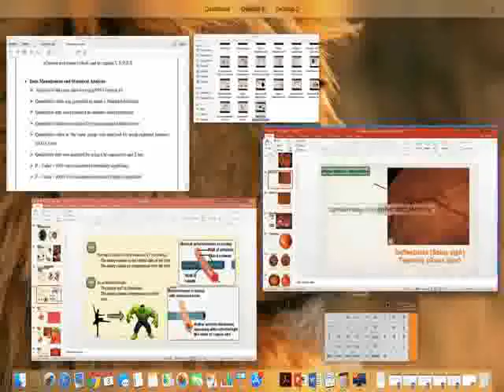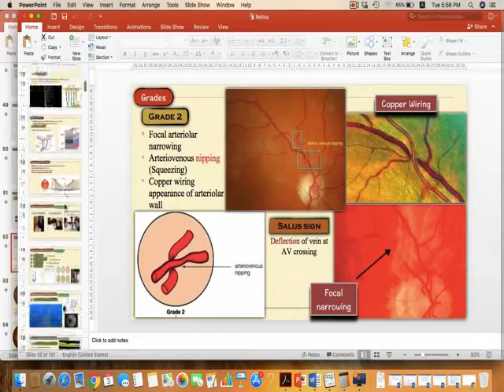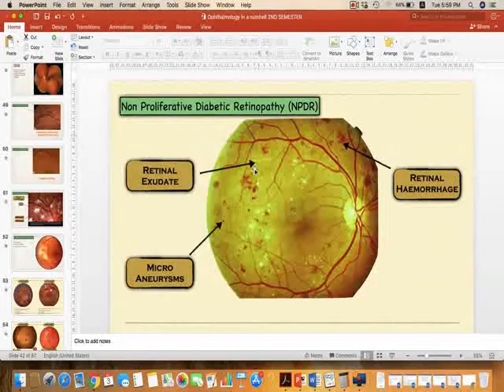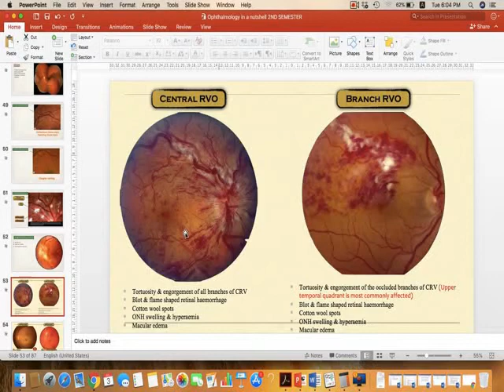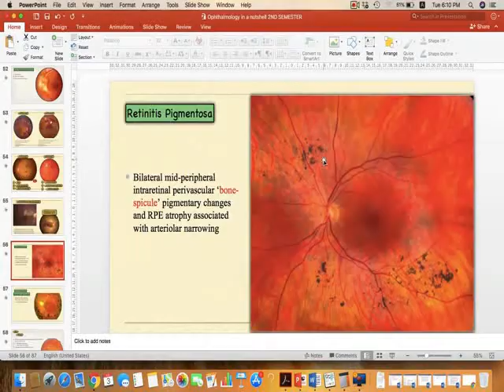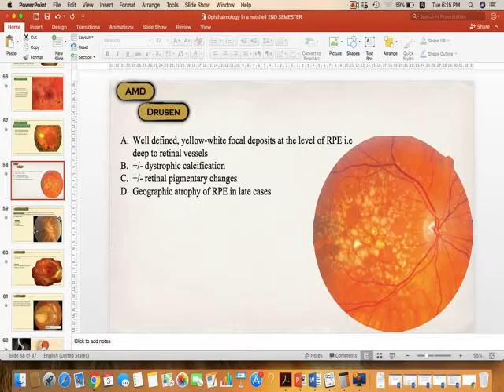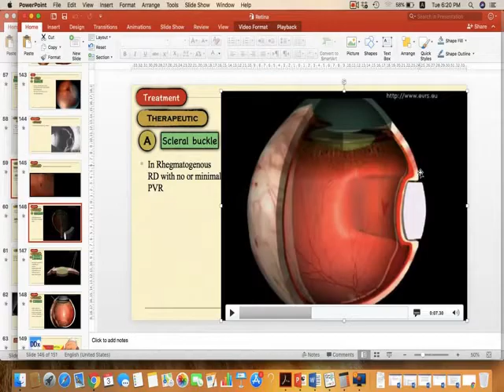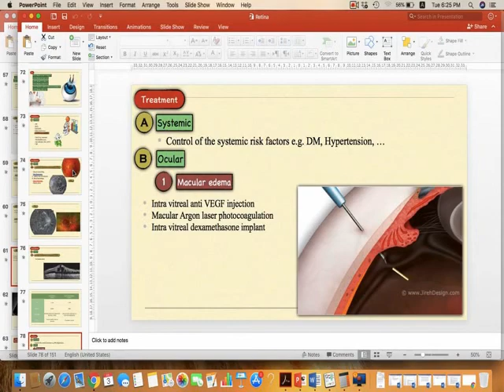Ophthalmology in a nutshell retina 2